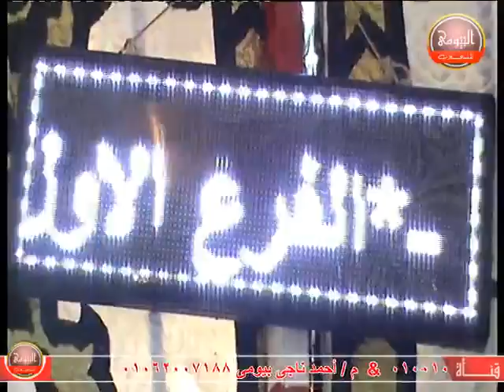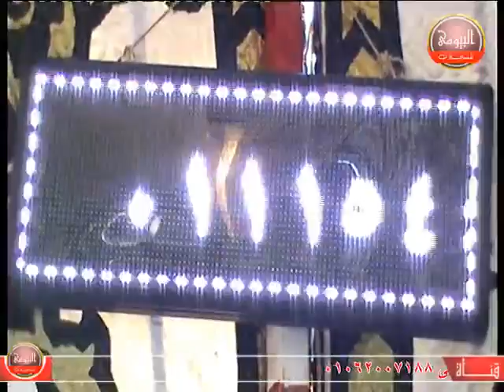الشيخ فوزى عبدالغفار يتالق عزاء عائلات رسلان الحاج عبدالهادى محمد رسلان المنشية الجديد بالدلنجات 27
الشيخ فوزى عبدالغفار يتالق عزاء عائلات رسلان الحاج عبدالهادى محمد رسلان المنشية الجديد بالدلنجات 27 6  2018